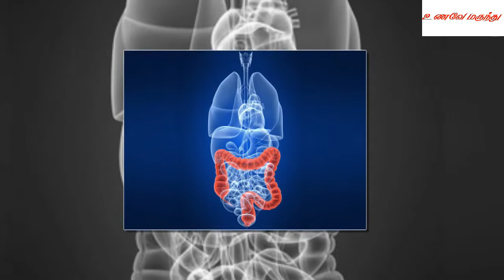வெறும் வயிற்றில் தவிர்க்க வேண்டிய '5' உணவுகள்